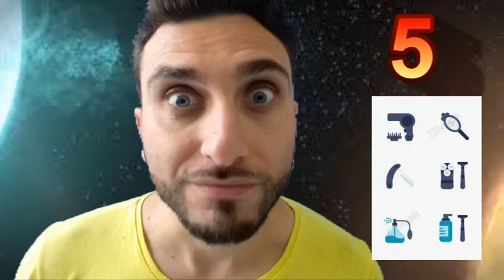Animazione , 10 informazioni base per chi vuole iniziare !"MOLTO IMPORTANTE"😂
Quali sono le 10 regole base per approcciarsi al mondo dell'animazione turistica? In questo video c'è qualche consiglio!!!
Per contatti,  chiacchiere o farvi i fatti miei...